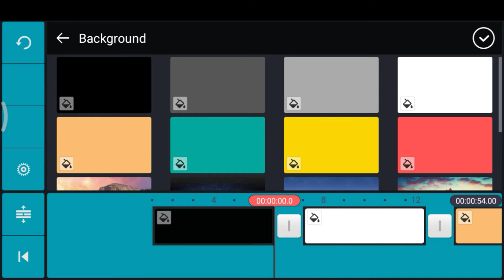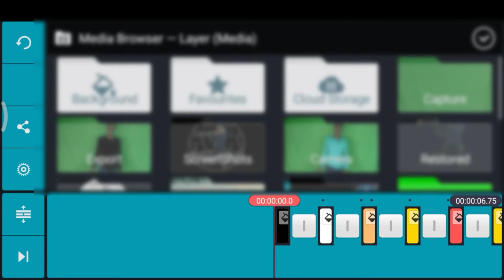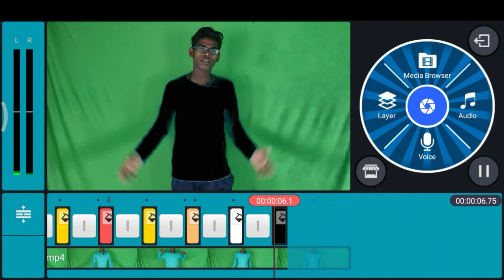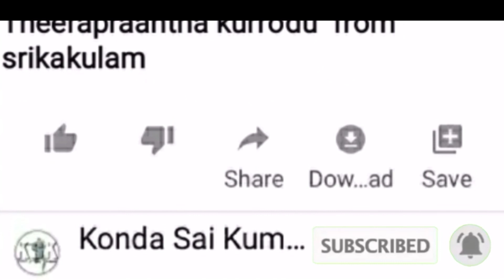shirt colours changing effect in kinemaster (editing tutorial in telugu)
Chroma key in kinemaster editing tutorial